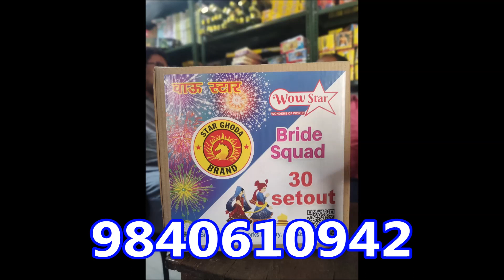2"SetOut 30 Shot|WOW STAR Crackers Sivakasi 2024|9840610942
Sivakasi SetOut Crackers Testing 2024 - 2" SetOut 30 Shot Multishot Testing 2024 |setout crackers 2024 crtcrackers2024 setoutcrackers sivakasi wholesalecrackers

Sivakasi பட்டாசு  online booking 2024 - Sivakasi Crackers Wholesale 2024

2024 CRT Crackers Online @ 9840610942